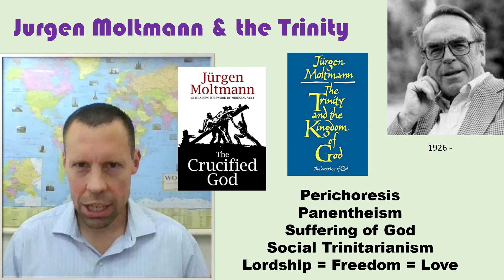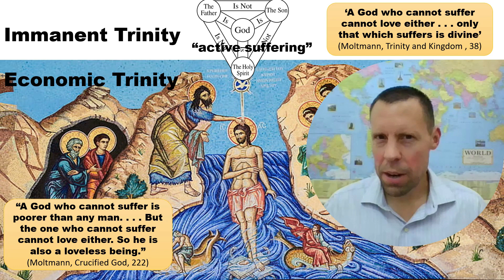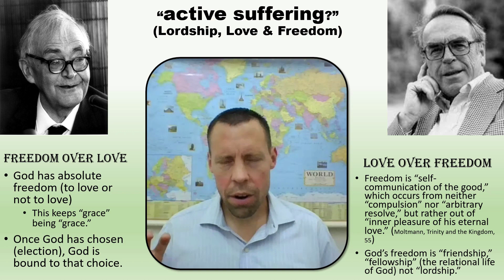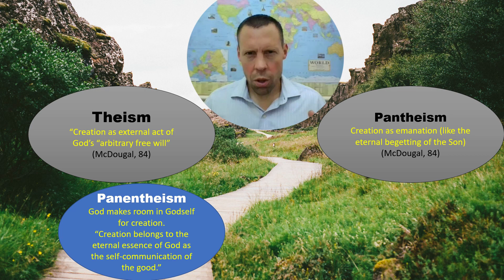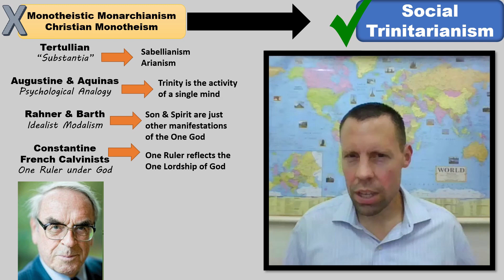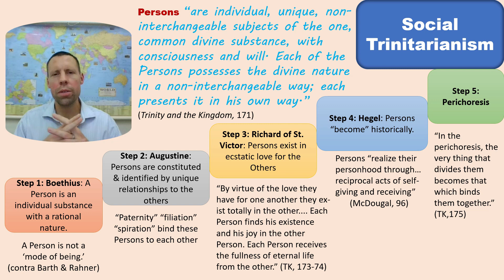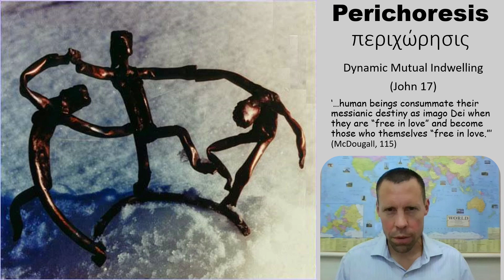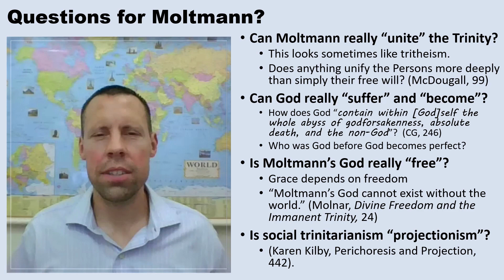Jurgen Moltmann on the Trinity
Part of the course Trinitarianism